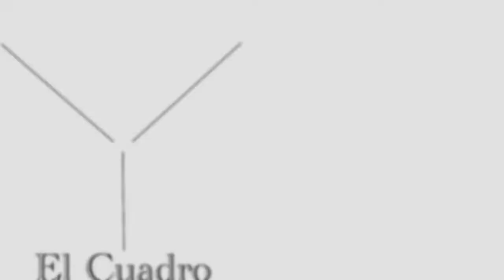Sergi Mass [Juez en Srta Filantropia]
El productor de CadenaH SergiMass quien fue jurado en el certamen de belleza, me platicó sobre cómo iba a calificar a las aspirantes a SrtaFilantropia quienes aparte de ser bellas físicamente tienen que tener algo más para ganar el concurso. Él lo explica en la entrevista.